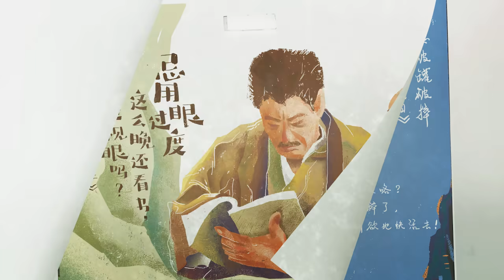那年暑假，我失去了生命中最重要的两个男人。《黑暗之光》| 看电影了没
今天我要给你们讲一个基隆女孩的暑假《黑暗之光》。

那年暑假，我失去了生命中最重要的两个男人。
片名：黑暗之光 (1999)